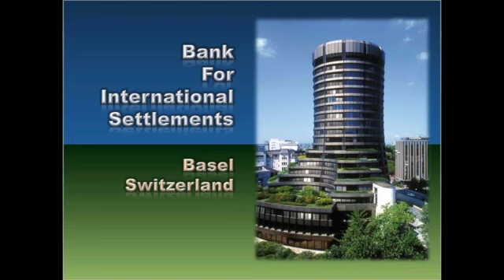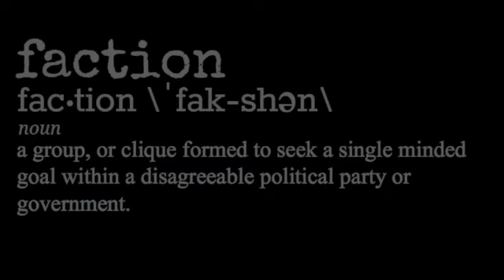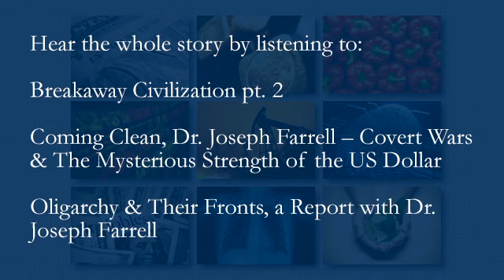Breakaway Civilization Pt. 1 | Dr. Joseph Farrell